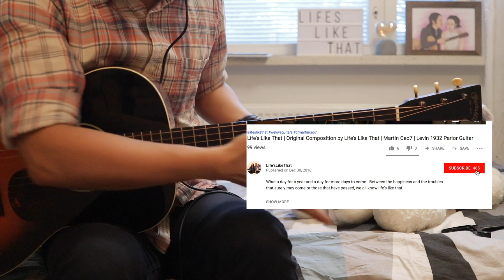Killing Me Softly | Play-Pause-Repeat | Guitar Tutorial | LifesLikeThat | Martin Ceo7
Welcome to Play-Pause-Repeat.

The general chord sequence (not from the original song, kinda close anyways) for this song is from the cover song and youtube channel entitled, Chen Galo.

Guitar tuning is in standard.

Laptop or desktop tip: Use left arrow keys to move 5 secs backwards and right arrow keys to go 5 secs forward.

Cellphone user tip: Double tap left side of video to move 10 secs backward and right side of video to go 10 secs forward.

Play Pause Repeat (PPR) is a video tool for you and intermediate guitar players. Wherein you play the video, watch and listen; pause the video to practice the section you are trying to learn; and then repeat the process until  you are able to play it close, creatively, or even exceed my guitar playing.

Some songs that shall be featured in PPR might not even be close to the original. Rather, I will show you how I play the songs and will give you an idea which you may build upon for creative purposes. As a composer, I tend to put my own style and flare on some cover songs and this is what PPR will show you.

Please tune your guitars properly and don't be ashamed to use electronic tuners. A well tuned guitar is better to learn a song faster by ear.

Hi, welcome to Life's Like That!
You've come to the right channel for the wrong reasons. However, if one of your reasons is to watch mediocre videos - that's us! If you want to listen to glass-breaking, storm-bearing voices - that's us!
We don't have a great voice, nonetheless - WE WILL SING!

We are a couple who creates videos of anything that strikes our creativity. We are currently invested in song covers and composing original songs because it moves the heart of our creativity. In the near future, you shall see us venture out beyond.

So join us! Be part of our journey and watch us grow.

Guitar used: Martin CEO-7
Camera Used: Canon 80d
Camera lens: Canon 24mm lens
Microphone used: Zoom H1n
Audio Editing Software: Garageband